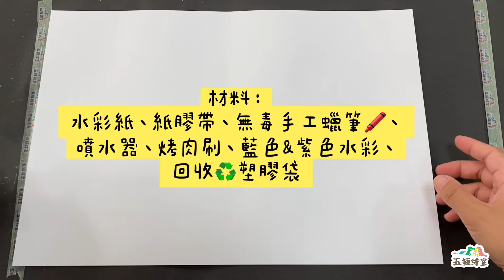Tr. Rainbow教畫畫-浮濳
很高興疫情逐漸趨緩❤️
雖然還沒解封，但可以用畫畫來想念一下外島旅遊的美好🏖️。

材料：
🎨無毒手工蠟筆
🎨噴水器
🎨廣告顏料
🎨回收♻️再利用塑膠袋